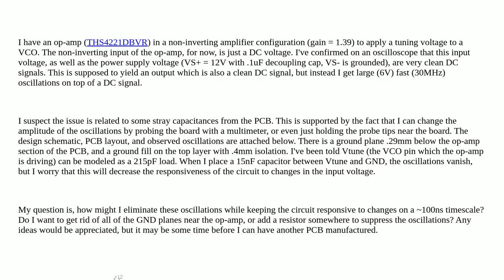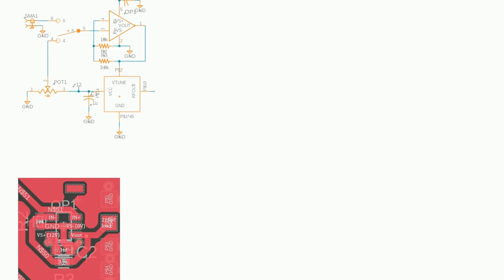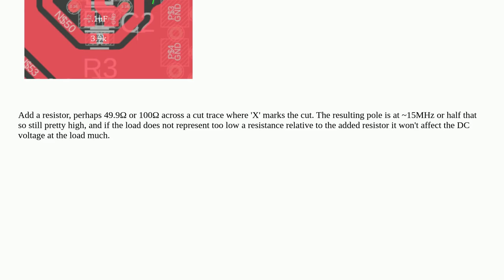Electronics: Unwanted oscillations on op-amp output - capacitance issue?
Unwanted oscillations on op-amp output - capacitance issue?

A special thanks goes out to the community

  capacitor pcb-design operational-amplifier